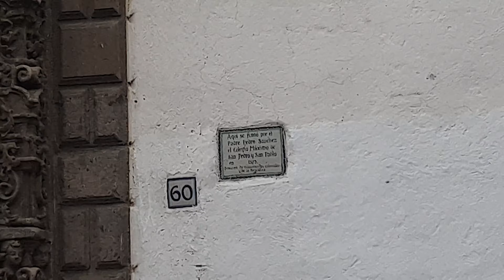Catedral Metropolitana y palacio Nacional centro histórico parte 3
sigue el recorrido por la catedral metropolitana y el palacio nacional, la tarde estaba para fotos si no fuera por la pandemia.